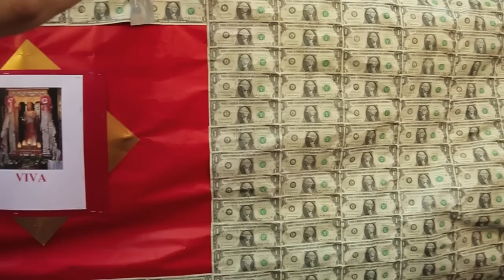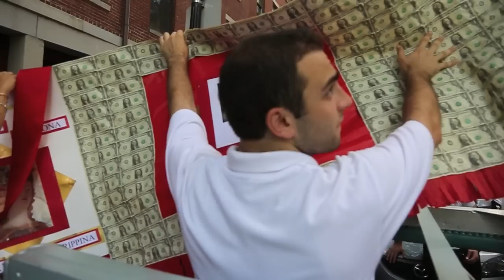2012 08 | St Agrippina Feast Grand Procession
This video captures both the sun and the rain of the Grand Procession in honor of Saint Agrippina, held on Sunday, August 5, 2012 through the streets of Boston's North End.

It was an extremely hot and humid day as twenty men carried the heavy statue of the Saint Agrippina through all the North End streets. When the procession reached St. Anthony's Club on Endicott Street, the heavens opened and pouring rain came down. After a short delay, it was a slip 'n slide run back to the feast on Hanover Street.

When the rain let up, the guys performed the "Dance of 20 Men" for the grateful crowd, although the street was too wet to do the traditional Tug of War.  At the end, the fiery "VIVA" fireworks sign lit up the feast.